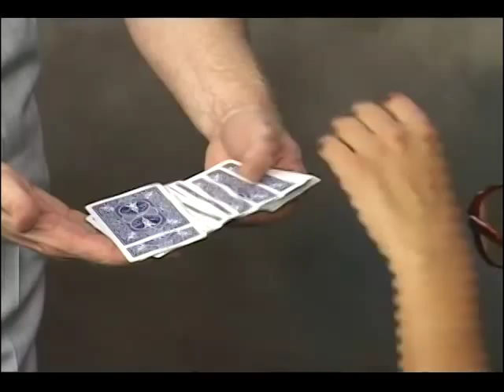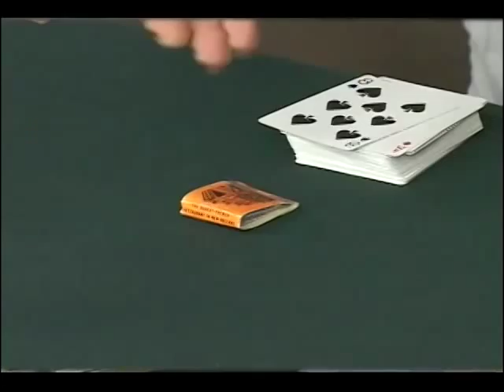Michael Ammar - Fists of Frost Performance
WorldsGreatestMagic.com for explanation

Michael Ammar
Easy to Master Card Miracles

Card Miracles 9